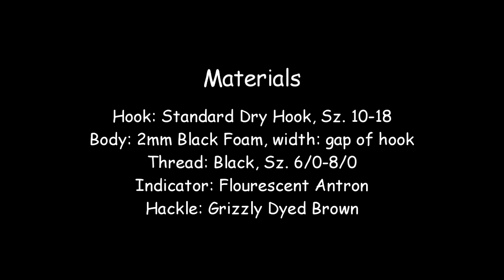Fly Tying Session: Parachute Humpy Ant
This is a fantastic fly from Scott Sanchez! Got this pattern from his book "A New Generation of Trout Flies". But make no mistake, trout are not the only fishes that'll take this fly. Like Mr. Sanchez said "This fly isn't a revolutionary new pattern, but my version of a foam ant catches fish"... 'Nuff said :)